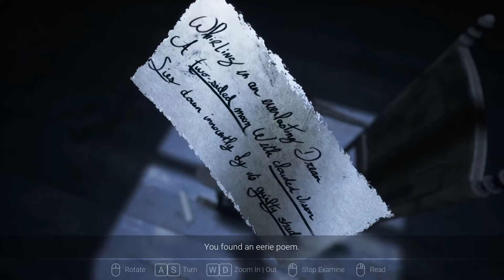Dolores, meet Hammer - The Hammer Chronicles (Ep9) - Let's Play Visage [PC]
Grandma Dolores has a date. The suiter; one big hammer boi! Also we're just gonna say it, this game is mean. A tease, if you will. Let's go break some mirrors!

Badxkazaam recorded Visage remotely on PC using:
Parsec
OBS Studio
Virtual Mixer: Voicemeeter Banana

Check out Jon's etsy shop under LauZdesigns